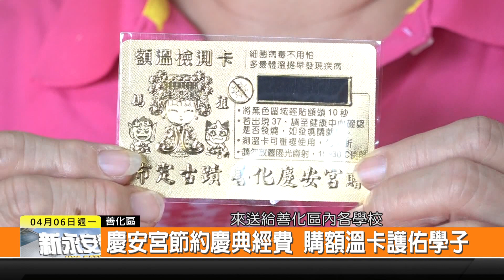1090406新永安新聞-慶安宮節約慶典經費 購額溫卡護佑學子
善化慶安宮媽祖聖誕 卻遇到武漢肺炎疫情 廟方將慶典縮小規模 節省下來的經費 購買了四千五百張額溫檢測卡 贈送給善化區內七間學校 讓學生可以隨時量體溫 用媽祖的大愛關懷學生的健康